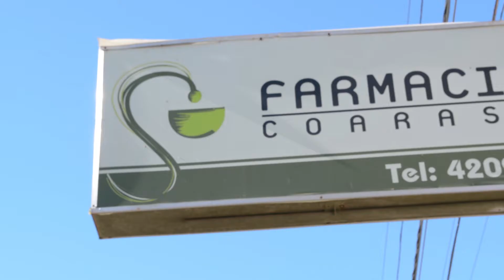LOS JUDICIALES SIN SOLUCIÓN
Los trabajadores judiciales de la provincia rechazaron la oferta salarial y realizaron una “Jornada Provincial de Protesta con Acciones Locales”.  Para la semana próxima convocaron a un paro y movilización en unidad con otros gremios estatales.